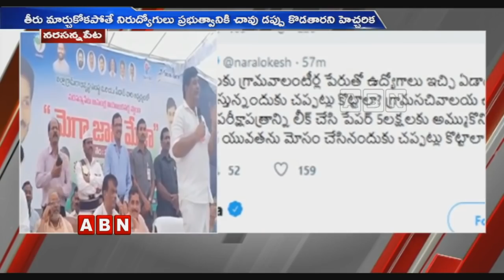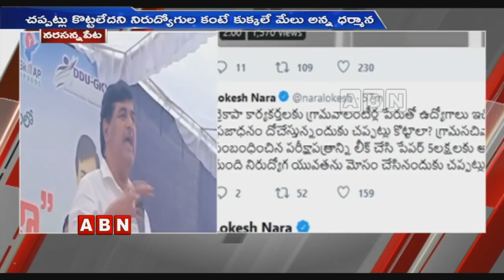Nara Lokesh Tweet On AP Minister Dharmana Krishna Das Comments On Unempolyees | ABN Telugu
Nara Lokesh Tweet On AP Minister Dharmana Krishna Das Comments On Unempolyees.